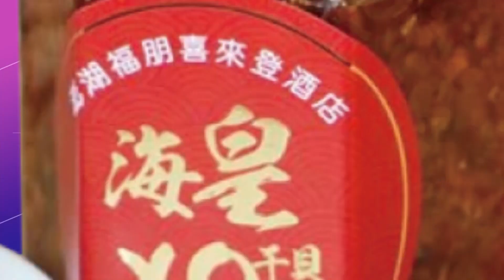15歲少女隨機揮刀2重傷 遭逮稱為弒母弟"練習"｜日本擬部署千枚遠程飛彈 涵蓋大陸與北韓沿岸 【全球現場】20220822@全球大視野Global_Vision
00:00 星國男男性行為除罪化 LGBTQ團體:得來不易的勝利
00:48 俄羅斯重大交通事故 貨車撞小巴士至少16死
01:25 15歲少女隨機揮刀2重傷 遭逮稱為弒母弟"練習"(※違法行為 請勿模仿)
01:59 日本擬部署千枚遠程飛彈 涵蓋大陸與北韓沿岸
03:11 才打完第4劑! 日相岸田新冠肺炎確診輕症
03:43 岸田內閣支持度暴跌至36% 不支持度激增至54%
04:23 普丁密友女兒遭炸身亡 北溪8/31再斷氣3天
06:23 跨國求職詐騙 香港36人求助 22人囚柬.緬